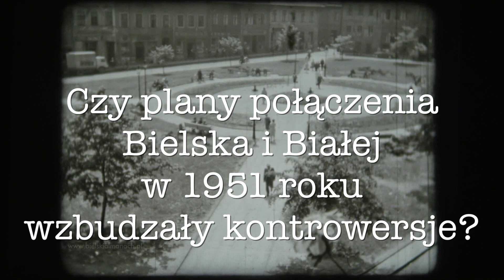Bielski Almanach na 70-lecie połączenia Bielska i Białej. ODCINEK 2.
Bielski Almanach na 70-lecie połączenia Bielska i Białej. ODCINEK 2. Historyk, dziennikarz i nauczyciel II Liceum Ogólnokształcące im. Adama Asnyka w Bielsku-Białej Sławomir Horowski opowiada o historii obu miast. W tym odcinku - czy plany połączenia Bielska i Białej wzbudzały kontrowersję.  W kolejnych - solidna porcja informacji o historii obu miast.